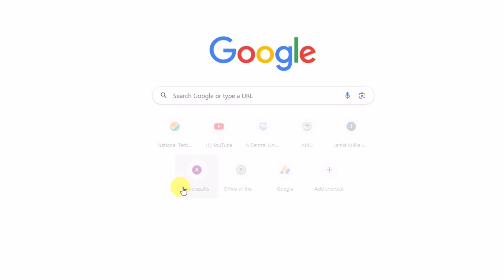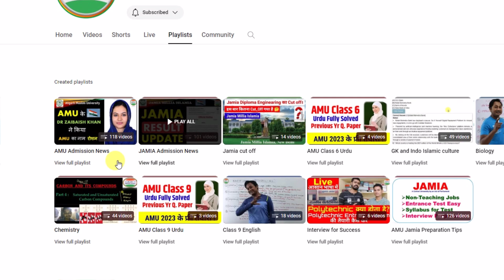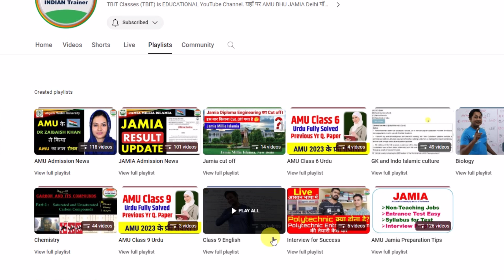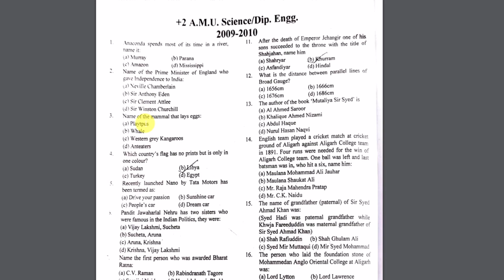AMU Class 11 Admission 2024 | AMU Class 9 Admission 2024 | AMU Class 6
About this video :- AMU Class 11 Admission 2024 or AMU Admission 2024 Class 11 or AMU Class 9 Admission 2024 or AMU Class 6 Admission 2024 etc.
👉True गाइड इस लिंक से डायरेक्ट खरीद सकते हैं
English Medium
Hindi Medium

amu me kaise admission le 2024
aligarh muslim university me admission kaise le 2024